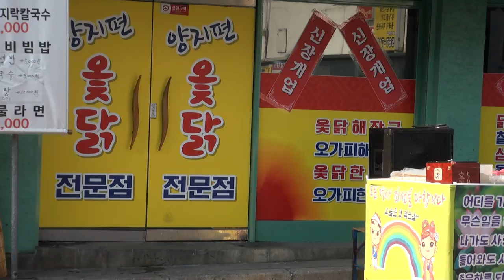서구양지편옻닭032)574-2422꺼벙이.마당발.이벤트16-11-25편집자 장털보